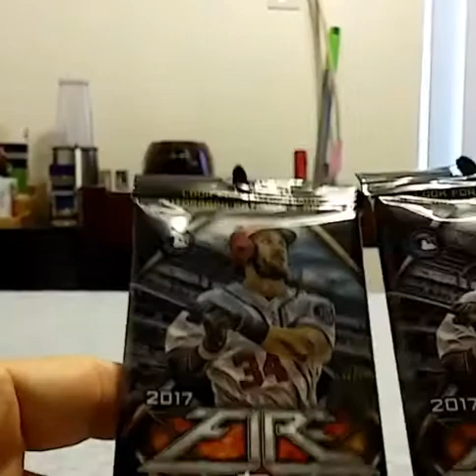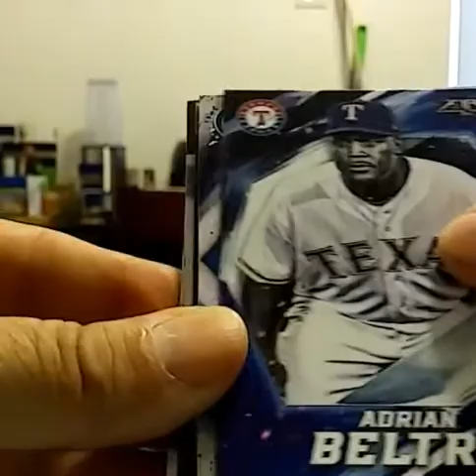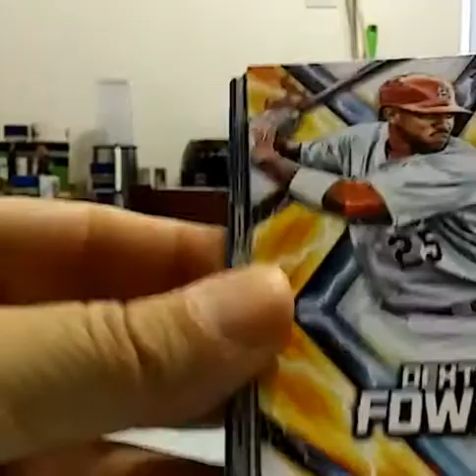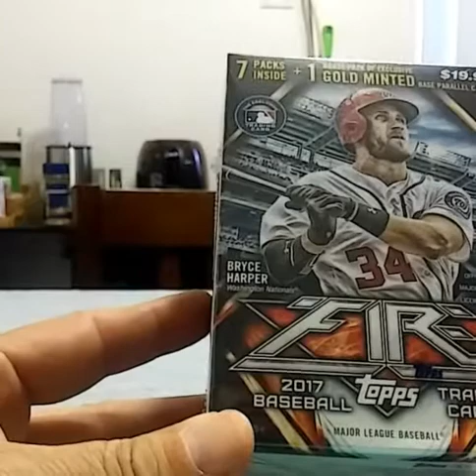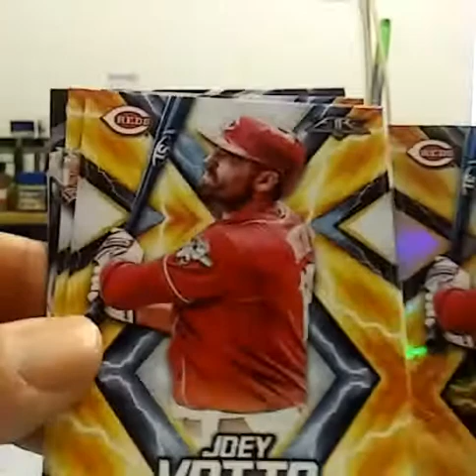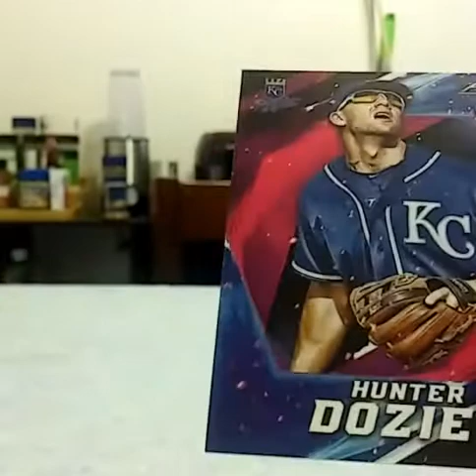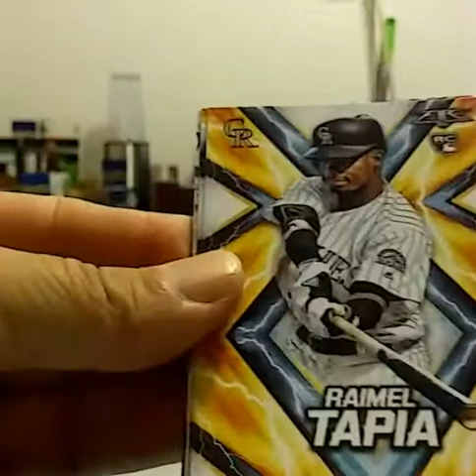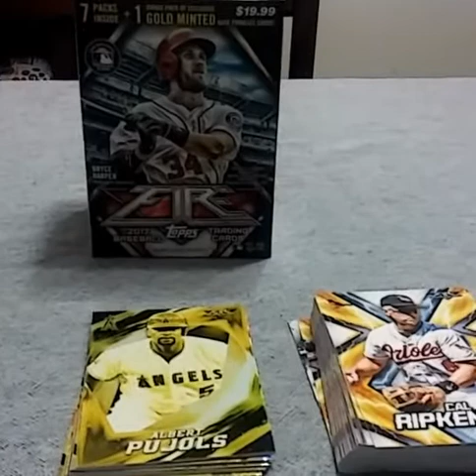Blaster Box #131 (2017 Topps Fire Round 2) plus two hanger packs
FlipVideo. I did better, however no hit yet. Thanks to TonyR619 Breaks
for the video joiner app idea I now have it  included on my phone. No graphics yet.